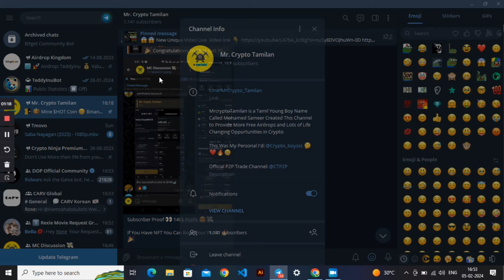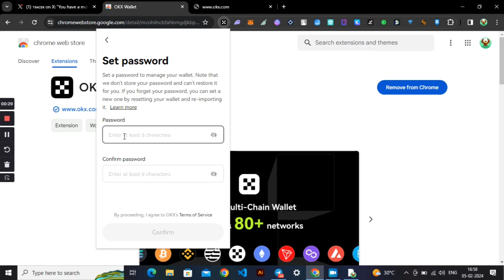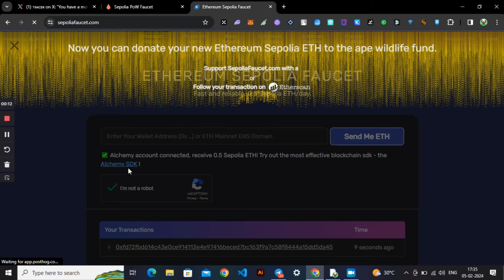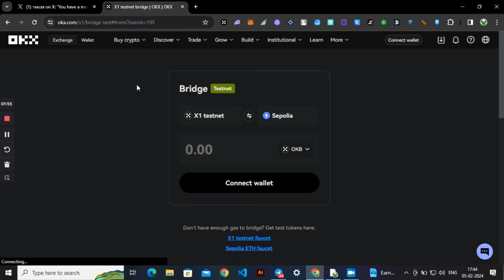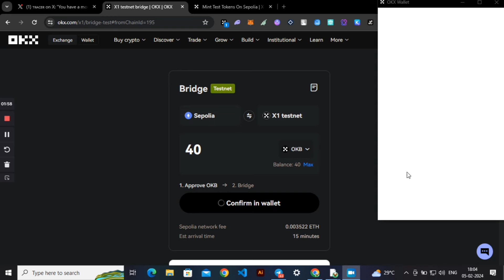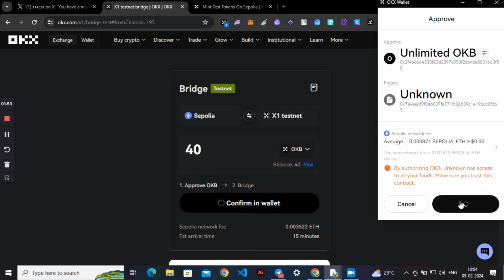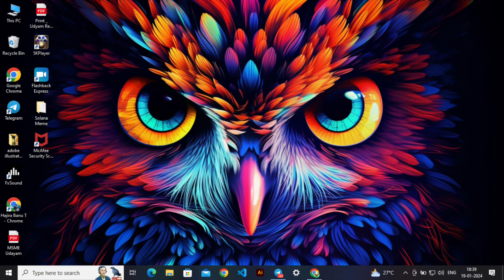Earn 1900$ X1 Testnet Airdrop Explained In Tamil | OKX X1 Project Airdrop | Mr. Crypto Tamilan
Hi guys in this video I Show How to join and Earn 1900$  Worth Testnet Airdrops OKX Backed Project in Tamil

Guys go to  My telegram channel For Link  I can't Provide here because youtube not allow.

Join my telegram channel to earn money 🤑

My personal Telegram account